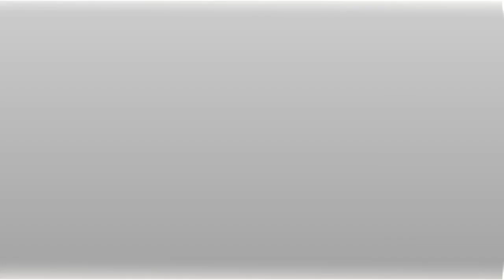رسالة الذهبي تكشف عن واقع المنهج التيمي التكفيري التدليسي!!!